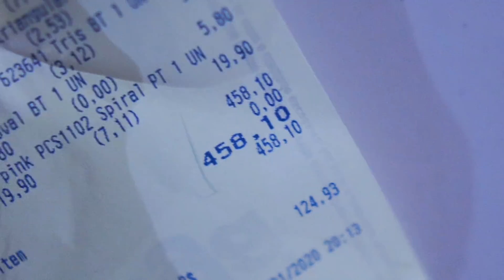MATERIAL ESCOLAR 2020 !! ‹ Ine ›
Hoje surpreendi minha namorada comprando o material escolar de 2020 dela será que ela vai gostar dessa mega surpresa !?
✖ Bora 10.000 Gosteis pra mais vlogs !?